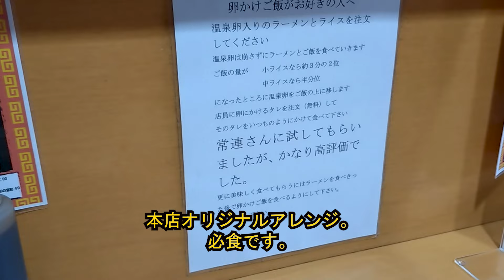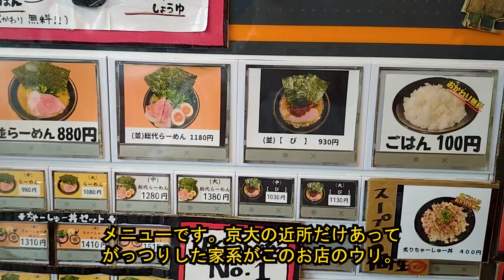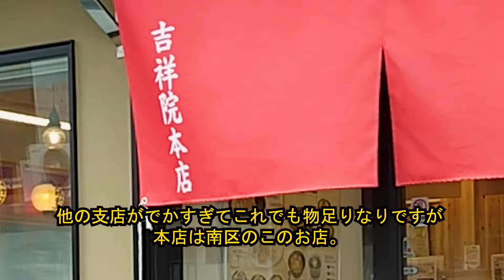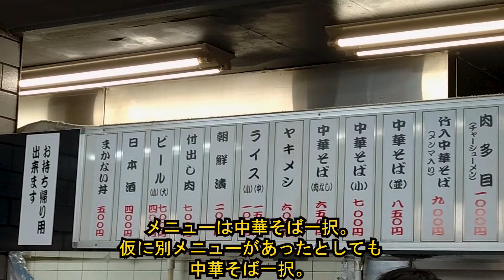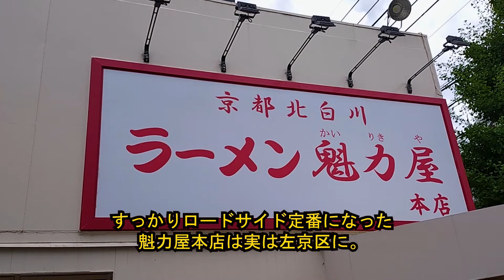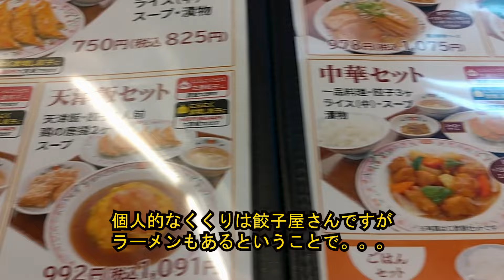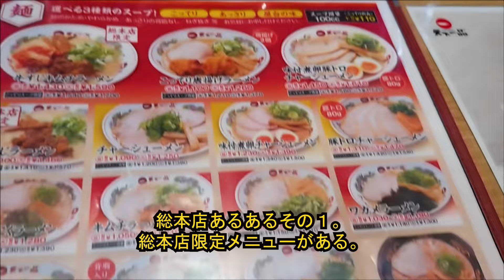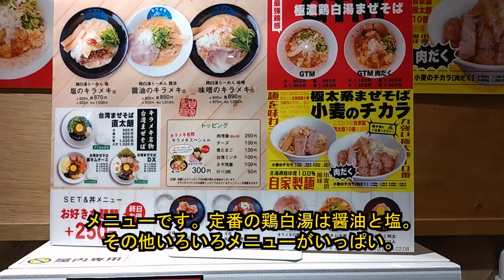麺を喰らう・保存版：京都ラーメンチェーン店編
京都はラーメン激戦区として知られ、数々の名店がひしめいています。今回の動画では、その中でも特に人気の高いラーメンチェーン店をピックアップしました。各店の詳細な紹介は以下のタイムラインをご覧ください。

00:00 オープニング
00:21 天天有本店
鶏白湯スープが特徴で、濃厚でとろみのあるスープが絶品です。

01:30 ラーメン藤
1972年創業、細麺とこだわりのタレが魅力。関西を中心に店舗展開。

02:26 総代麺家あくた川
独自のスープと絶妙なトッピングが特徴の人気店。

03:57 ラーメン横綱本店
シンプルながらも深みのあるスープが魅力。長年愛され続ける味。

05:13 新福菜館本店
醤油ベースのスープと特製チャーシューが絶品。深い味わいが楽しめます。

06:25 京都北白川ラーメン魁力屋本店
こってりとしたスープと細麺のバランスが絶妙。常連に愛される味。

07:51 餃子の王将四条大宮一号店
ラーメンだけでなく、餃子も大人気。幅広いメニューが楽しめます。

09:21 天下一品総本店
濃厚なこってりスープが特徴。天下一品の名前にふさわしい味。

10:34 キラメキノトリ
独自の創作ラーメンが楽しめる。新しい味の発見があるお店。

11:57 エンディング

地元の常連たちが愛する味を、ぜひあなたも味わってみてください。ラーメン好きなら見逃せない京都の名店たちをお楽しみください！

注意事項
各店のお値段やメニュー名その他の情報はあくまで訪問時のものなので、価格等は変更されている場合があります。

チャンネルの感想はもちろん、動画で紹介していないお店をご存じの方からの情報提供、他にもおすすめいただけるエリア、特集のリクエストなどがありましたらコメント欄にお願いします。

ナレーション：VOICEVOX春日部つむぎ